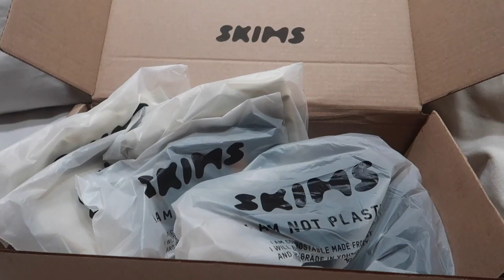BOSTON WEEKLY VLOG: grwm for an influencer event, mara beauty review, shopping on newbury street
CODES
peppermayo: ALLYSON15

video equipment i use
journal i use